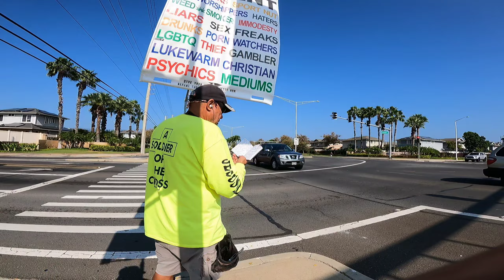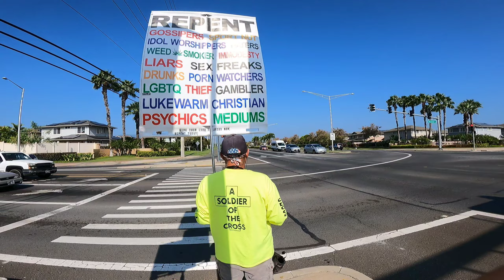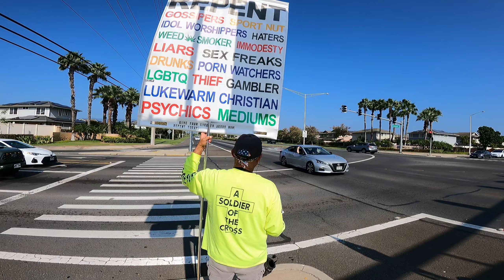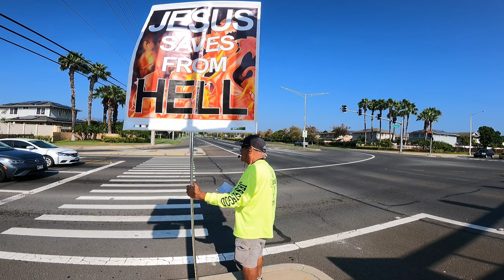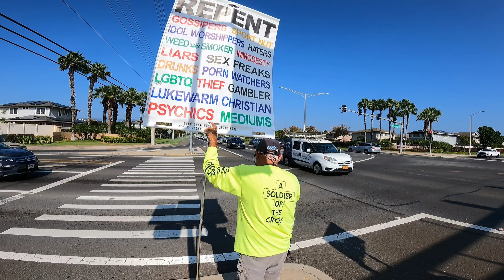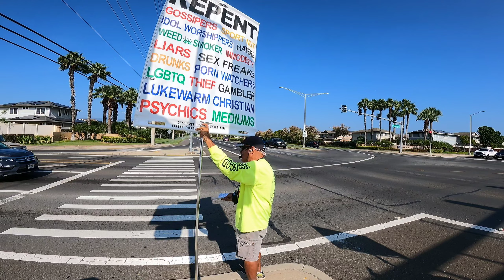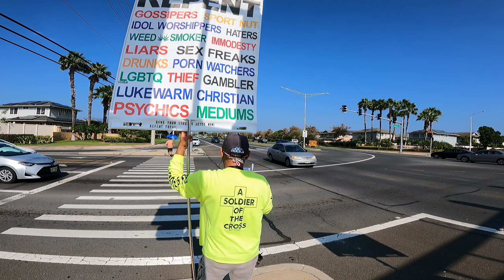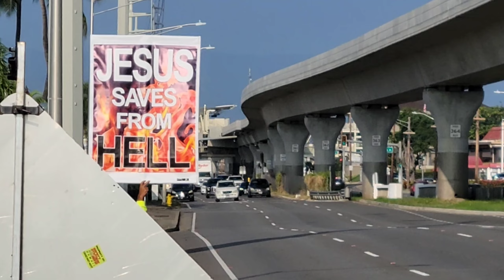PEARL CITY/EWA BEACH JANUARY 10, 2023